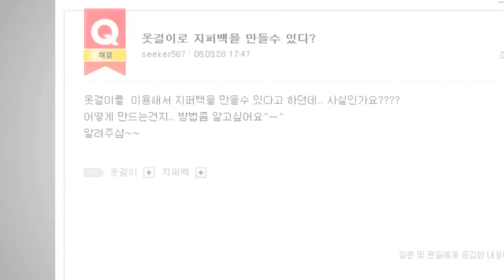무한변신 옷걸이로 지퍼백 만들기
"옷걸이에 옷만 거는 것은 옷걸이에 대한 모독이다!!" 수많은 노하우를 봐온 에디터는 감히 이렇게 말합니다. 쉐어하우스에서 옷걸이로 만든 것만 해도 독서대, 개집, 신발걸이 등등 다양한데, 지퍼백까지 만들 수 있다고 합니다! 과연 성공할 수 있을까요? 에디터의 '옷걸이로 지퍼백 만드는 노하우' 검증기, 함께 보시죠.

ABOUT SHAREHOWS
노하우가 풍성한 에 방문해 보세요. 무릎을 탁! 치는 기발한 노하우에서 부터 깔깔깔~ 웃음이 넘치는 폭소 노하우까지 모두 만날 수 있습니다.